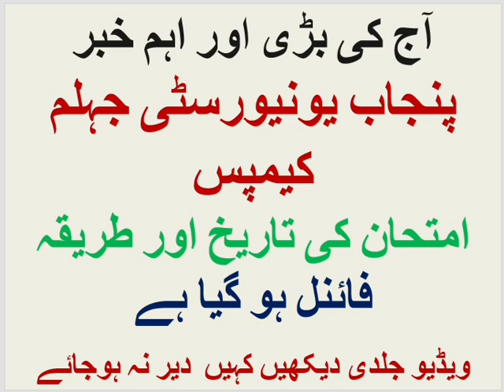Latest breaking News: Punjab University Jhelum Campus Exams date & Paper Pattern decided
Every PUJC student must watch this complete video. Latest breaking News about Punjab University Jhelum Campus Exams date & Paper Pattern decided.